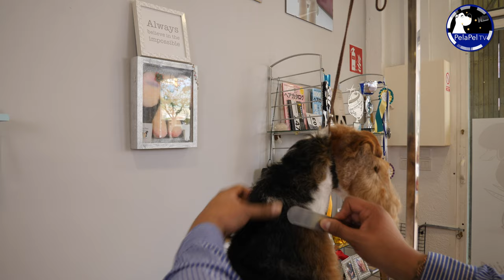Peluquería canina profesional, perro fox terrier, herramientas para stripping, ELLIOT HERNÁNDEZ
En este vídeo de  peluquería canina Elliot director de un pet grooming, referente en el grooming mexico te enseña la peluquería canina paso a paso de un fox terrier hand stripping, es un fox terrier de pelo duro, aquí verás las herramientas para stripping, cuchillas para stripping ,navaja para stripping, piedra para stripping, te enseña a hacer las cejas fox terrier, y que quede una cara bonita fox terrier y unas perfectas patas tubo fox terrier
pelapel.tv peluquería canina Peluquería canina profesional, perro fox terrier, herramientas para stripping, ELLIOT HERNÁNDEZ